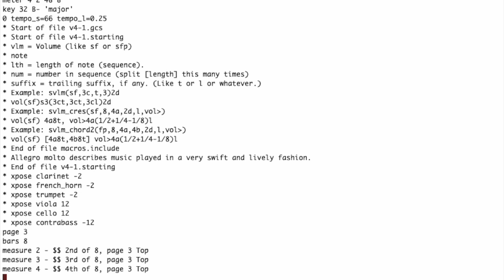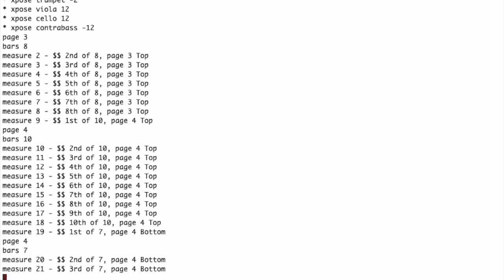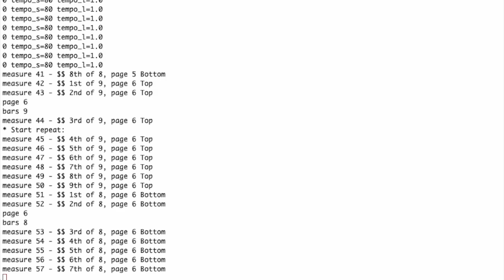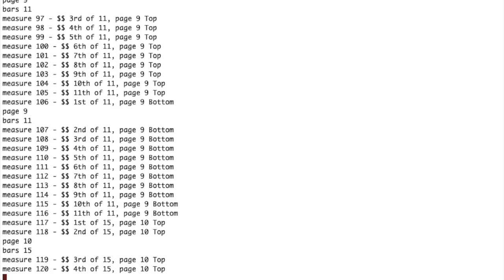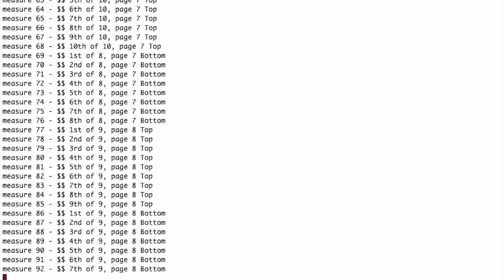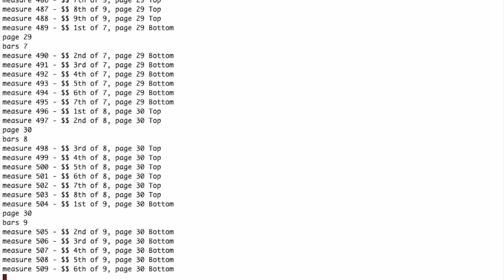Beethoven's 4th Symphony 1st Movement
Beethoven's 4th Symphony, 1st Movement (of 4) - gcs format era 1978 - recorded 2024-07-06

This is computer generated. There are 32 'channels' needed for Beethoven's 4th Symphony, Movement 1.

    Files: instruments.include macros.include v4-1.gcs v4-1.starting
The Makefile will create the various formats for playing/viewing. [Path fixing required.]